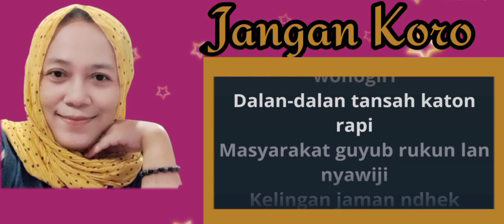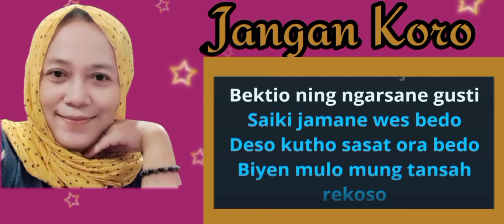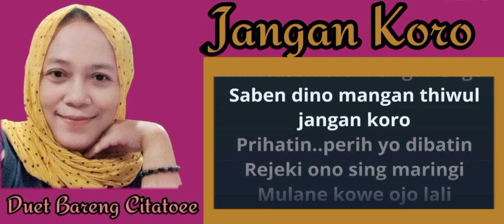JANGAN KORO Duet Bareng Citatoee